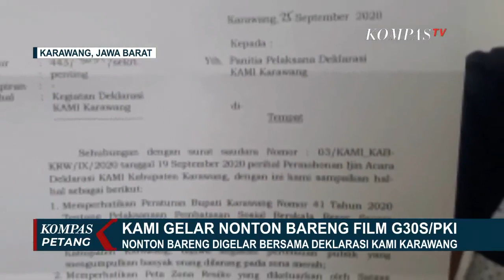KAMI Gelar Nonton Bareng Film G30S/PKI di Karawang, Gatot Nurmantyo Dikabarkan akan Hadir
KOMPAS.TV - Koalisi Aksi Menyelamatkan Indonesia (KAMI) Karawang, Jawa Barat, akan menggelar nonton bareng film G30S/PKI sekaligus mendeklarasikan diri, pada 30 September mendatang.

Menurut agenda, Mantan Panglima TNI, Gatot Nurmantyo, akan hadir pada acara tersebut.

Rencana nonton bareng dan deklarasi diungkapkan Ketua KAMI Karawang, Elyasa Budianto. Menurutnya, Pemkab Karawang sudah mengeluarkan izin untuk acara nonton bareng dan deklarasi kami 30 September mendatang, secara virtual.

Namun izin dari pemerintah dinilai diskriminatif, karena dilakukan secara virtual.

Nonton bareng dan deklarasi akan digelar di rumah salah seorang tokoh di daerah Rengasdengklok.

Pemerintah daerah kabupaten karawang, jawa barat, menolak permohonan izin yang diajukan oleh Presidium Koalisi Aksi Menyelamatkan Indonesia atau KAMI untuk menggelar deklarasi dan nonton bareng film G30S/PKI di Kawasan Tugu Proklamasi Rengasdengklok Karawang.,

Pemkab Karawang mengatakan pengumpulan massa tak bisa dilakukan pada masa pandemi covid-19. Apalagi Karawang saat ini masuk dalam zona merah.

Untuk membahas rencana nonton bareng film G30S/PKI sekaligus deklarasi KAMI di Karawang Jawa Barat, simak dialog berikut bersama Ketua KAMI Karawang, Elyasa Budianto, dan Direktur Eksekutif Lingkar Madani, Ray Rangkuti.